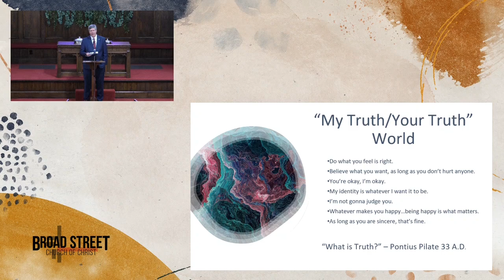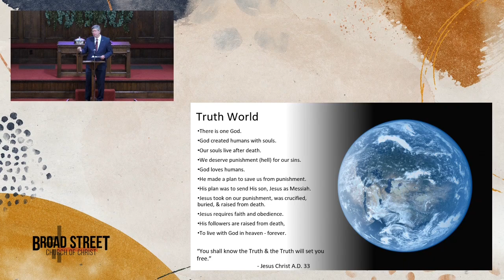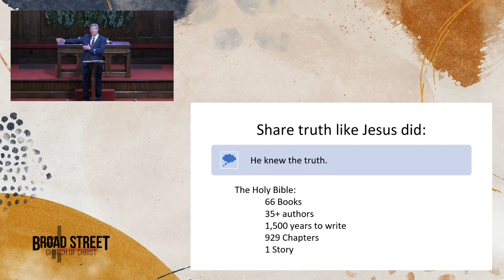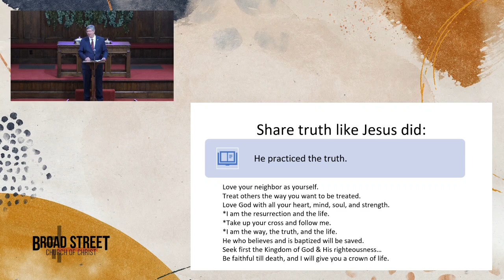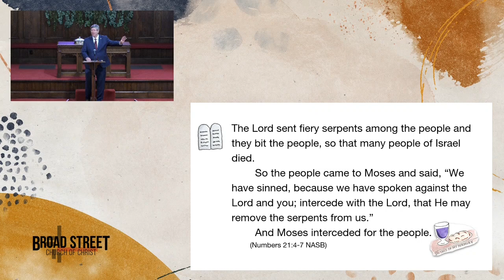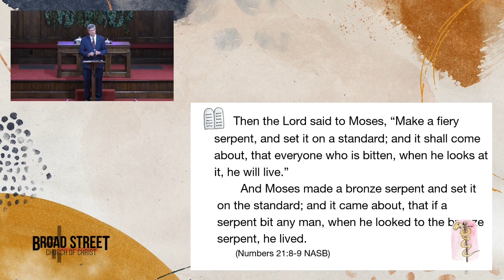October 6, 2024 - Sharing Truth in a "My Truth / Your Truth World" (Mitch Henry)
Broad Street Church of Christ - LaGrange, GA